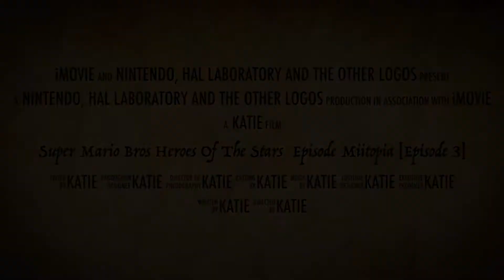Super Mario Bros Heroes of the Stars Episode Miitopia [Episode 3] Trailer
This new episode of Super Mario Bros Heroes of the Stars Miitopia. Coming on tomorrow... ...on the Nintendo 2DS!!